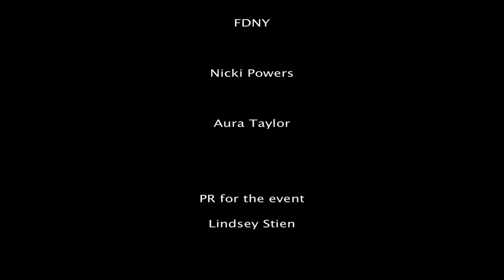Meredith O' Connor Album Release Event 2015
True Visionaries Pictures/ Rick Galvin presents Meredith O' Connor Album release event promotion video

Directed and Edited by:  M.Q. Powell/True Visionaries

Host:  Craig Allen

PR:  Lindsey Stien